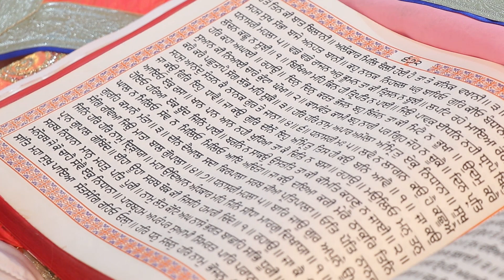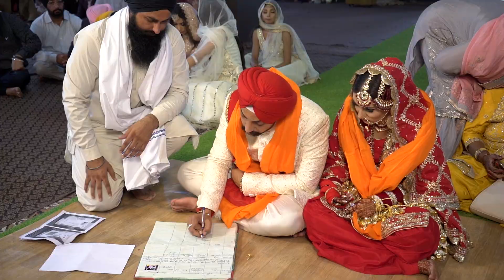Best Wedding Highlights#Harsimran Kaur Weds Inderpal Singh#Aman Photo Centre#Jalandhar#9888889894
Photography By
Aman Photo Centre
Aman Nagar Chowk
Near KMV College
Jalandhar City